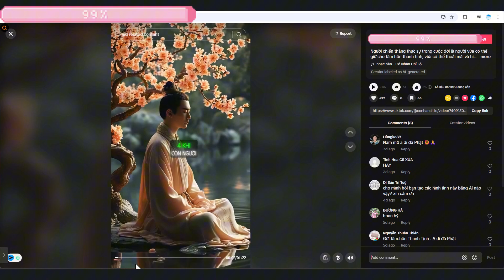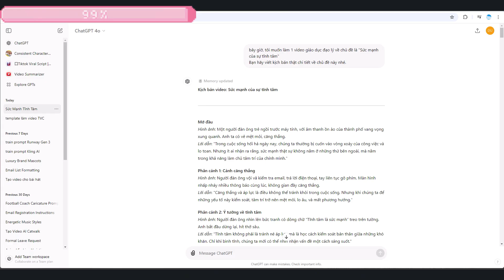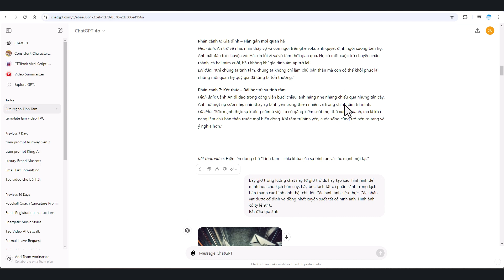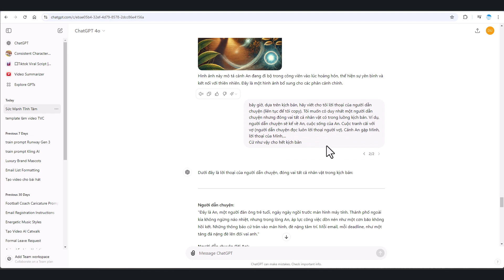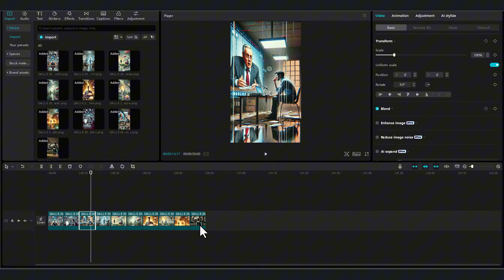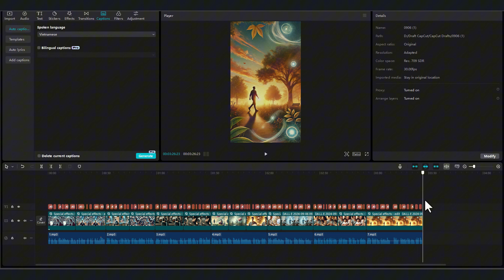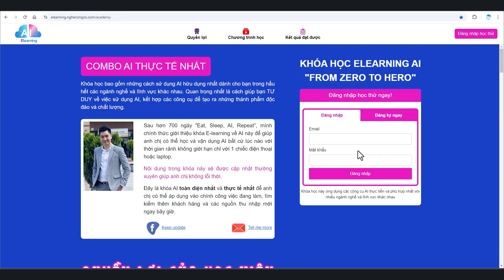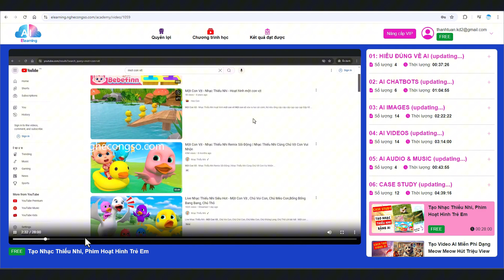Làm Video Truyền Cảm Hứng Bằng AI Giọng Truyền Cảm, Không Cần Quay!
Nếu như bạn muốn làm các  video AI truyền cảm hứng, nói chuyện đạo lý hay tạo các video AI kể chuyện kinh doanh, chuyện đời sống để làm tiếp thị liên kết thì video này dành cho bạn. Trong video này, Tuấn sẽ hướng dẫn các bạn các  bước chi tiết từ tạo kịch bản, tạo hình ảnh, tạo giọng đọc và cuối cùng hoàn thiện video AI rất dễ dàng.

Bạn có thể sử dụng video hướng dẫn này để tạo ra các video AI dùng cho việc xây kênh làm tiếp thị liên kết như một số kênh hiện nay vẫn đang làm và rất phổ biến trên các nền tảng mạng xã hội. Hãy theo dõi hết video để cùng xem cách làm chi tiết nhé.

Nếu bạn có gì không hiểu hoặc cần giải đáp, hãy để lại comment ở bình luận nhé, Tuấn sẽ hỗ trợ bạn.

🔥TIMELINE:
00:00 - Giới thiệu về cách làm video AI truyền cảm hứng
01:59 - Tạo kịch bản cho video AI  truyền cảm hứng
04:52 - Tạo hình ảnh cho video AI truyền cảm hứng
08:19 - Tạo giọng đọc cho video AI truyền cảm hứng
10:04 - Hoàn thiện và xuất bản video AI truyền cảm hứng
11:49 - Kết quả demo video AI truyền cảm hứng
15:16 - Phần kết cho video AI truyền cảm hứng